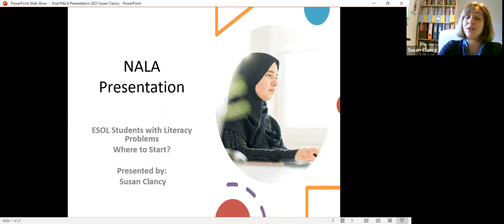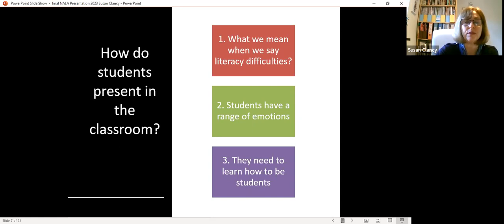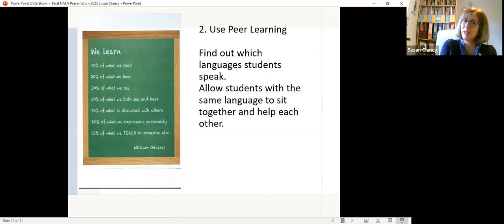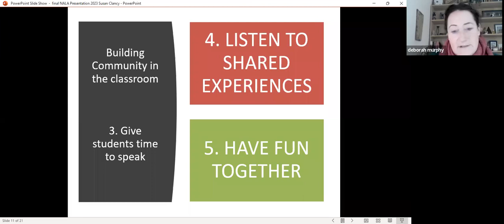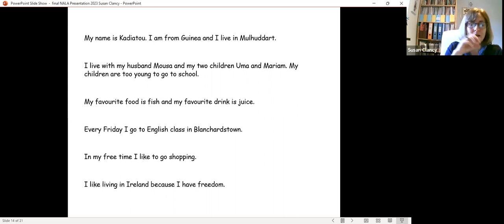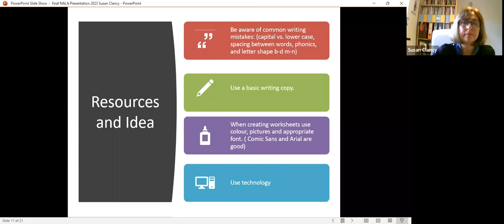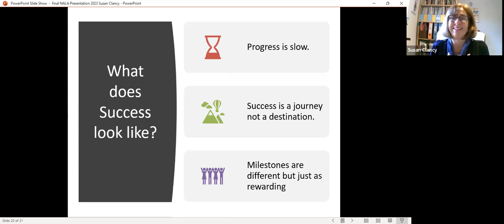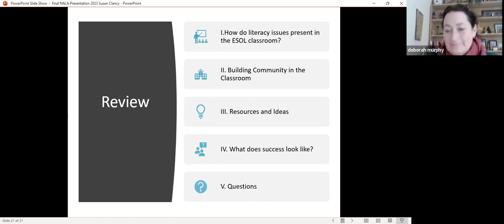ESOL students with literacy needs: Where to start? | Tutors' Forum series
In this webinar, Susan Clancy outlines ideas on how to work with ESOL students who may have literacy issues in the native tongue.